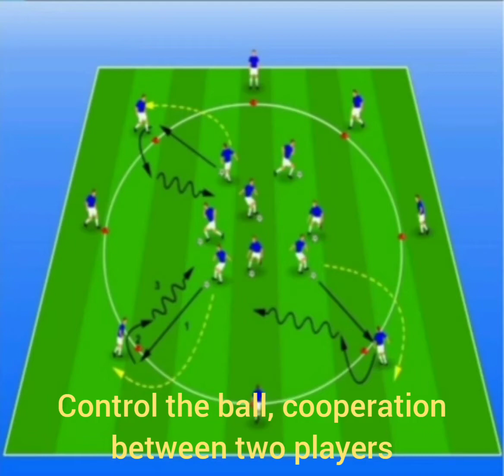Control the ball, passing Under 10 Beijing